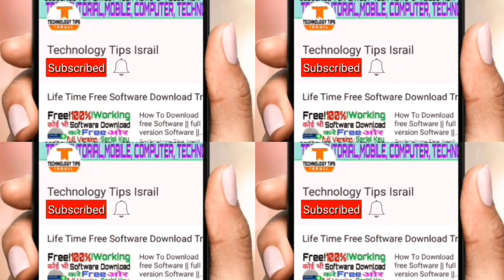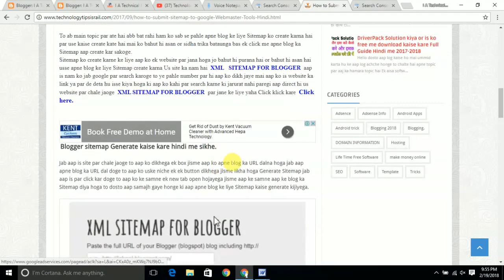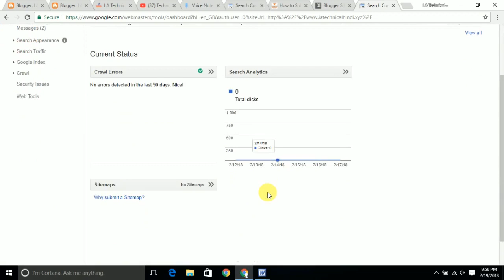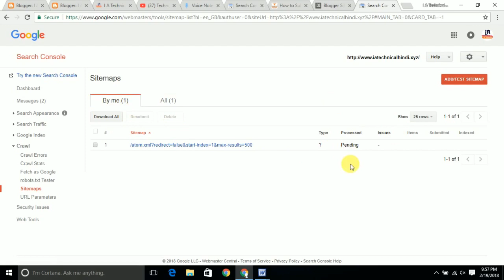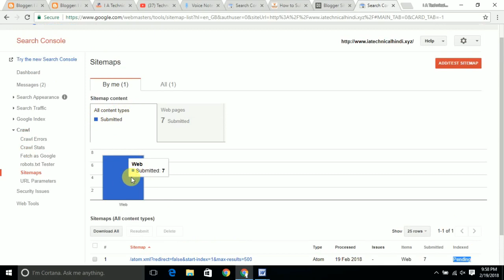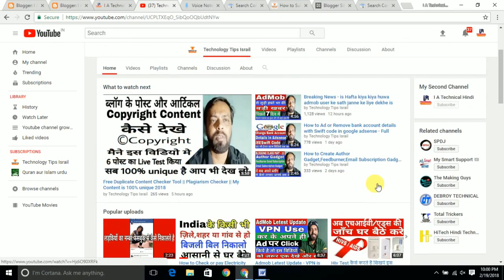How to Generate and Submit Sitemap to Google webmaster tool in Blogger [Hindi] 2018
Dosto is video me maine aap ko bataya hai ki aap kis trah se apne blog website ke liye Sitemap ko generate karoge or kaise webmaster tool me use lagaoge janne ke liye is video ko last tak dekhte rahe to Dosto Is Video me itna hi milte hai apne Next Video me agar aap ko ye Video pasan aye to Please Like Jarur Kare Or aap ke apne Technology Tips Israil Youtube Channel ko Subscribe Jarur Karle Thanks For Waching.

take care